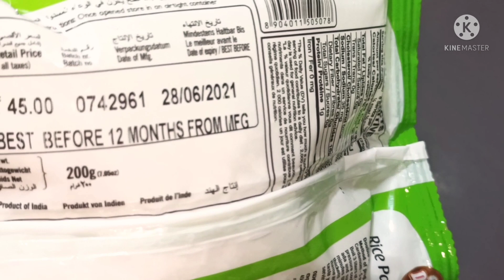ഓണം സ്പെഷ്യൽ പിങ്ക് പാലടപായസം Pink paladapayasam traditional paladapayasam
mipk 1litter
water 1/2litter
sugar 2cup
paalada 60gm